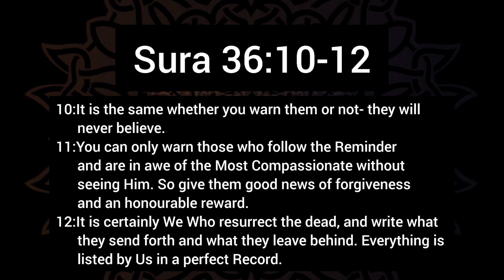Why people don't accept islam? (pt. 2)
In this video you can see an excerpt of the lecture from Nouman Ali Khan on the explanation of Sura Ya Seen(36:10-12).